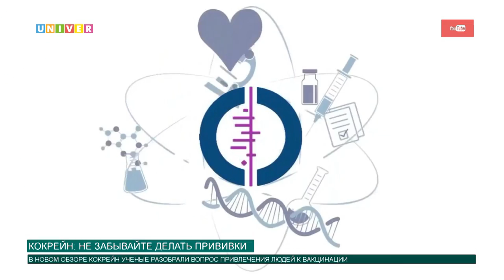Кокрейн: не забывайте делать прививки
Медицинская организация Кокрейн выпустила новую статью о вакцинации против заболеваний. Как же привлечь людей делать прививки и почему это является важным вопросом здравоохранения? Ответы на эти вопросы вы узнал Артем Тупичкин